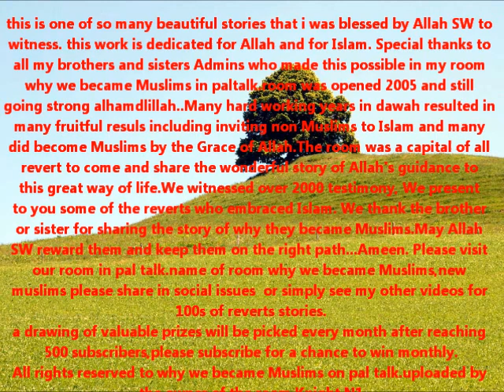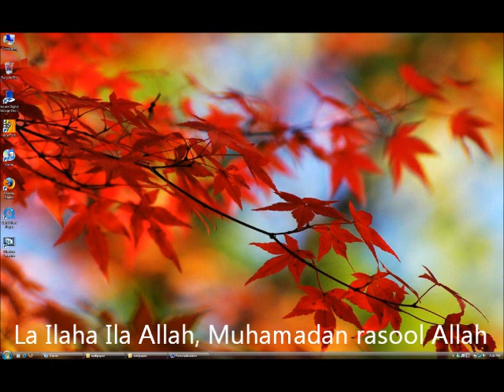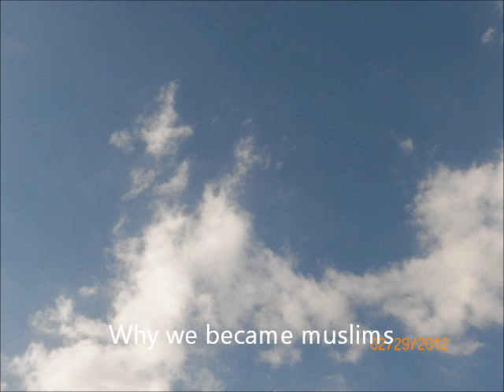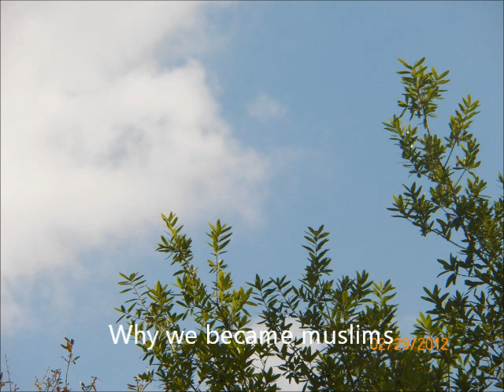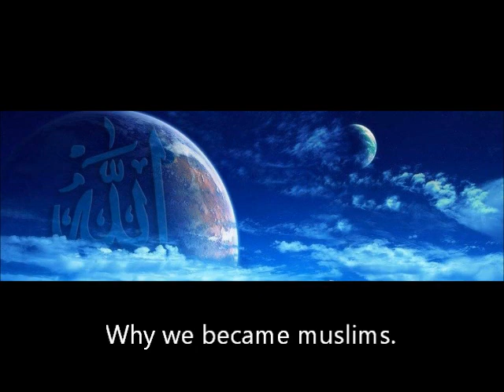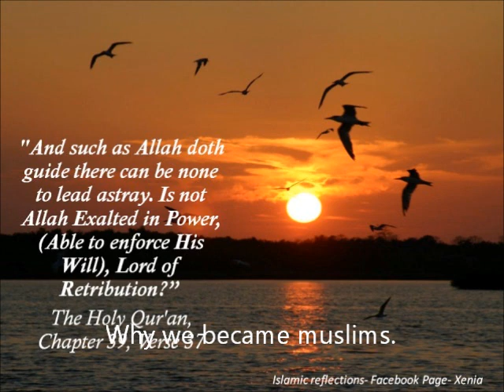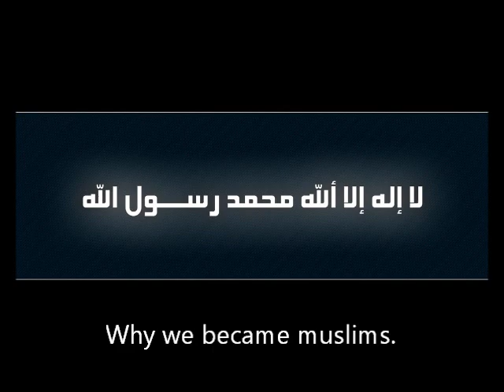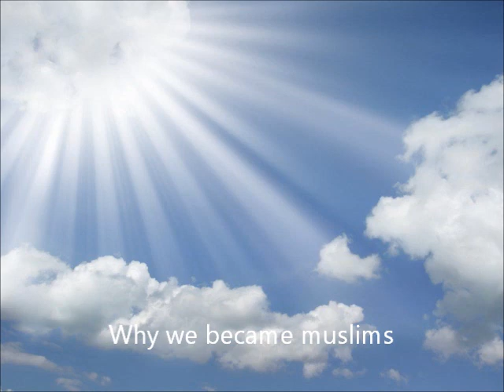Amirah75 she became shiaa muslim then sunni at last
We thank the brother or sister who shared this story of why they became Muslims.
Please ask us about Islam,Send me your question and I shall reply to you.
watch other videos for 100s of reverts stories just click my name whywebecamemuslims